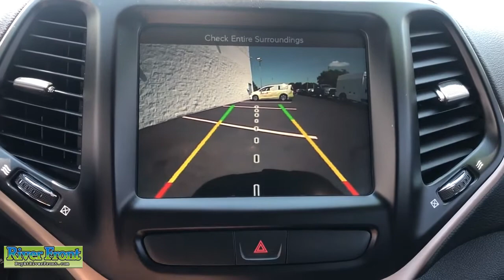2017 Jeep Cherokee St. Charles, Aurora, Glendale Heights, Naperville, North Aurora, IL R6652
Bright White Clearcoat Used 2017 Jeep Cherokee available in North Aurora, Illinois at RiverFront CDJR. Servicing the St. Charles, Aurora, Glendale Heights, Naperville, IL area.

We are open and ready to assist in your vehicle purchase! Bright White Clearcoat 2017 Jeep Cherokee LatitudebrFWD 2.4L I4 MultiAirbrbrBLUETOOTH, TINTED WINDOWS, BACKUP CAMERA, 6 Month Trial (Registration Required), 8.4 Touchscreen Display, For Details Visit DriveUconnect.com, Integrated Voice Command w/Bluetooth, Nav Capable! See Dealer For Details, Quick Order Package 24J, Radio: Uconnect 3C w/8.4 Display, Remote USB Port, Uconnect Access.brbrOur mission is to earn the customer's loyalty by delivering sales and services experiences with high quality, excellent value, integrity and enthusiasm. We function as a team, work ethically and focus on meeting and striving to exceed the expectations of our customers.brbrRecent Arrival! 21/30 City/Highway MPGbrAwards:br  * 2017 KBB.com 10 Most Awarded Brands